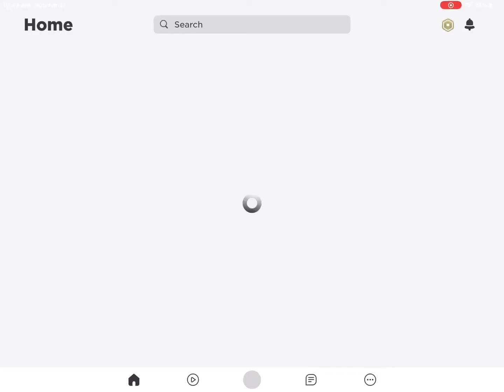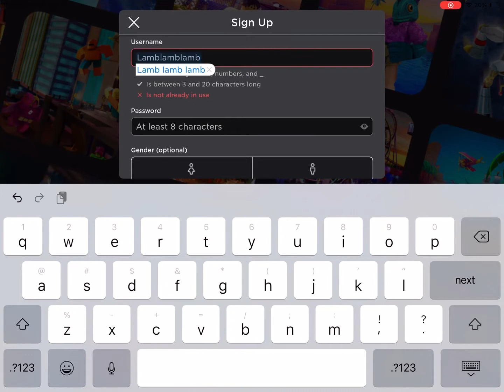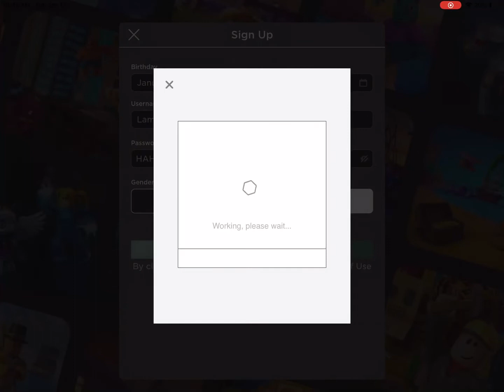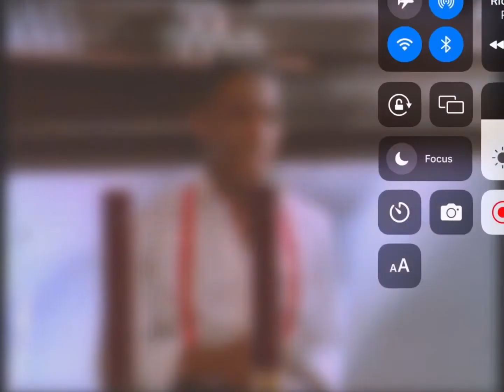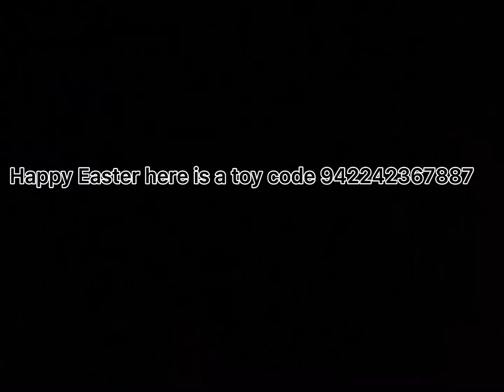Free account robux on them